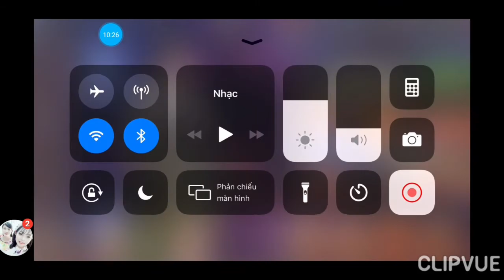Full 2,3 vòng siêu rẻ từ trên 300k.va rất nhiều acc rẻ hơn 100k co ghost